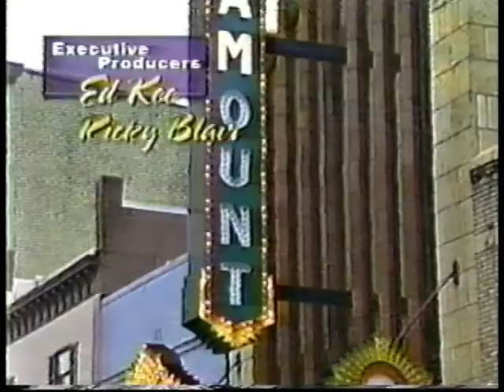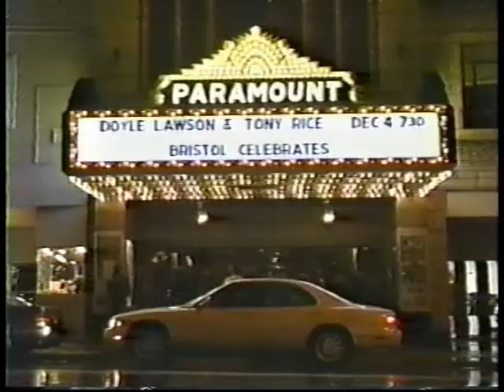Doyle Lawson Treasures